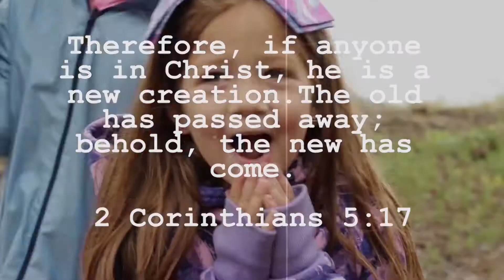Man Week 2018